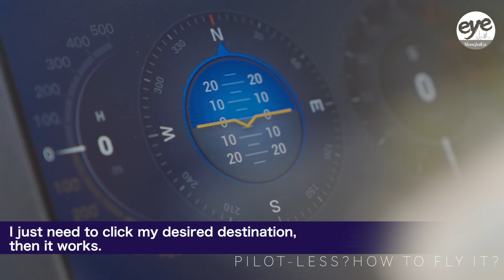Chinese AI: Pilotless vertical take-off and landing aircraft to refresh your commute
China’s domestically developed and manufactured electric vertical take-off and landing (eVTOL) aircraft offers new options for urban short-distance transportation.

Compared to traditional passenger-carrying aerial vehicles, the eVTOL aircrafts adhere to three major design concepts of full backup safety design, unmanned operation, and centralized management enabled by the intelligent command and control center.

This safe, eco-friendly, and intelligent passenger-carrying electric vertical takeoff and landing aircraft can provide short-to-medium distance low-altitude mobility solutions for the future of smart transportation.